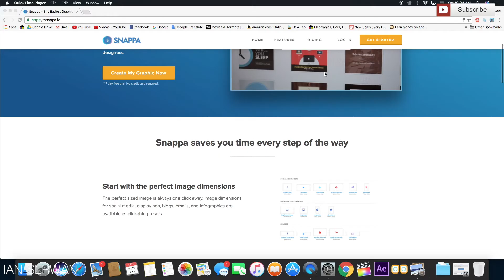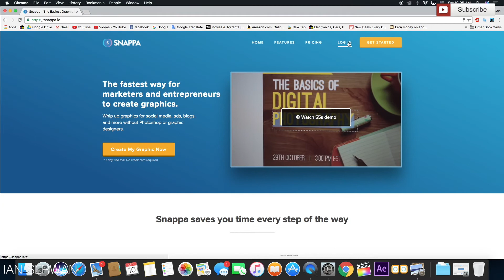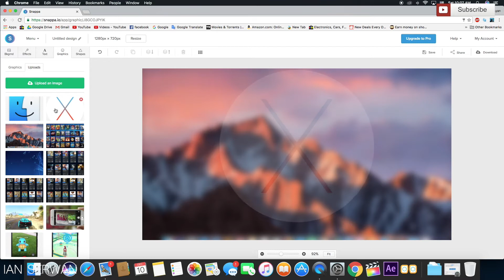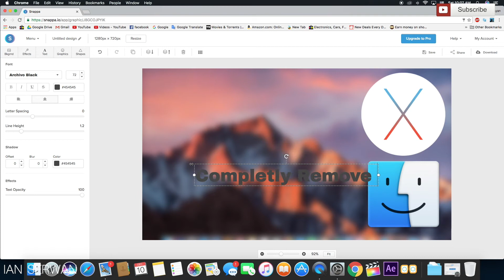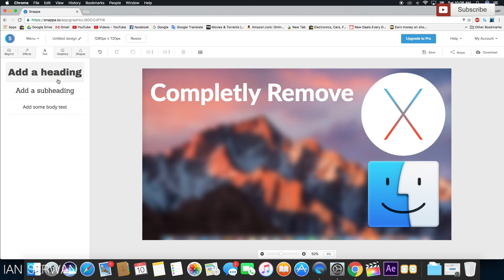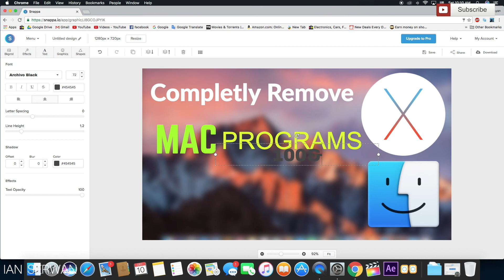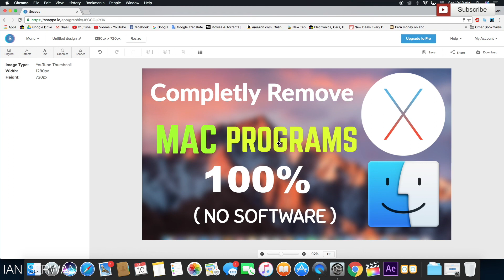How To Create YouTube Thumbnails Real EASY ( No Software )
I Hope My Videos Were Helpful

My Filming Gear:
Camera: Canon 70D
Lens: Sigma 30mm
Tripod: Velbon DV-7000
Mic: Blue Snowball + Lavalier

I scour and search  the internet for the coolest stuff available today, and you can find it all here! I would really appreciate it if you took a look at some of my stuff! :)

CLICK AND Watch This Video To Know How To Get FREE PLAYSTATION PSN CARDS and MICROSOFT XBOX LIVE CARDS 10$ 20$ ETC CARDS FOR FREE !!

COMMENT IF YOU HAVE ANY ISSUES ILL BE HAPPY TO REPLY !